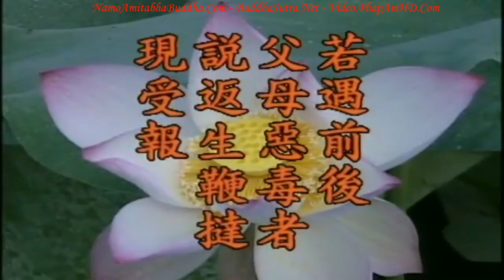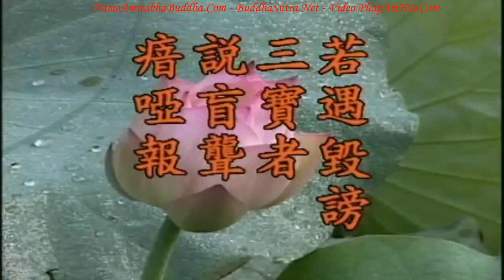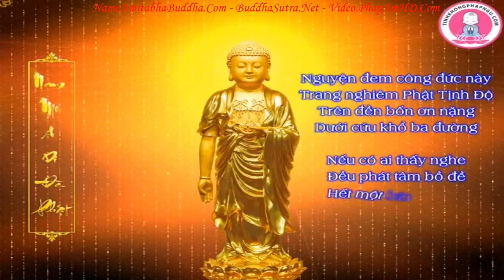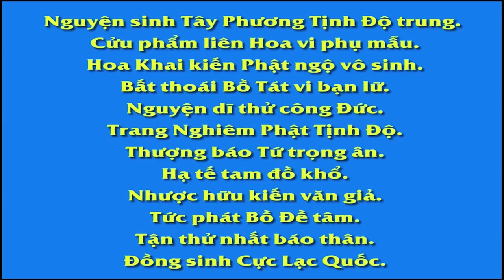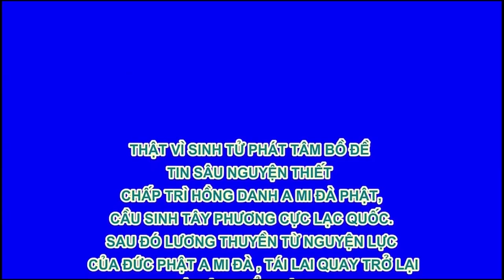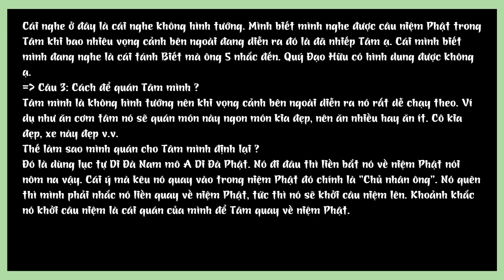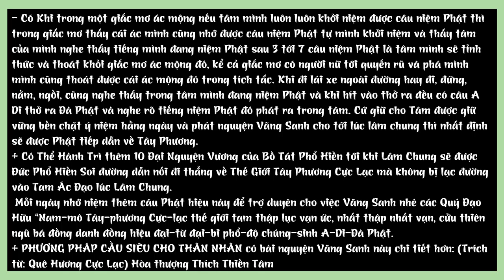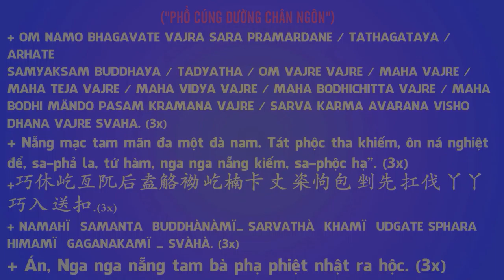Kinh Địa Tạng Bồ Tát Bổn Nguyện tập 27 102 Lão Pháp Sư Tịnh Không R